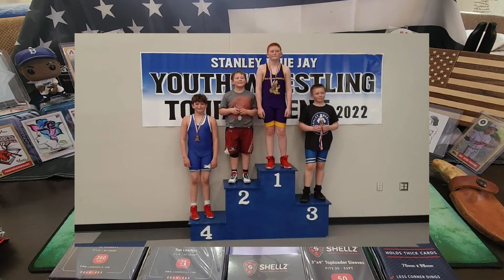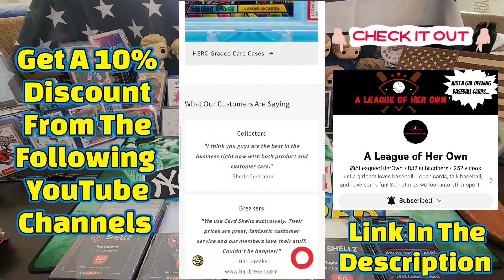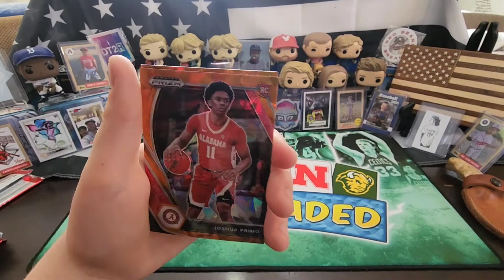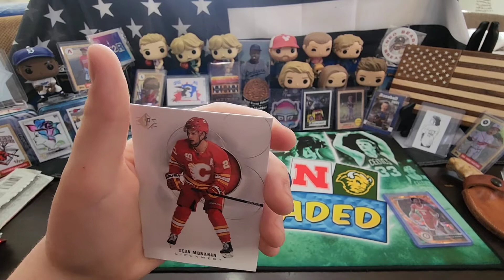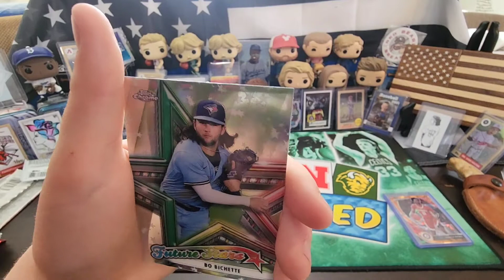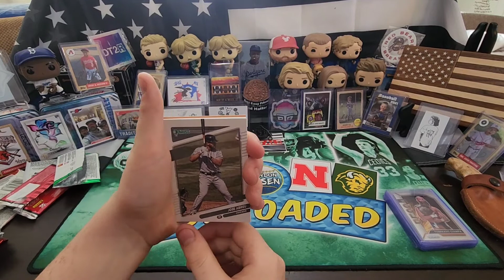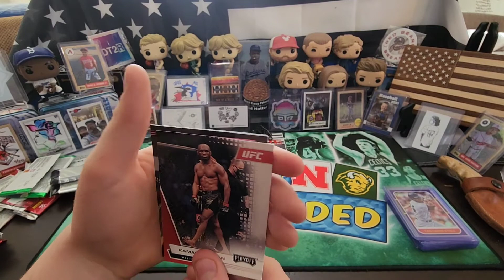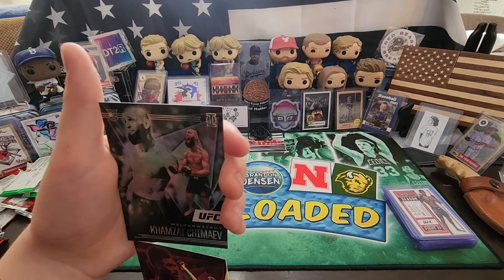Quick Rips With My Nephew Vikings2011 Late Drop...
When a youngster asks to crash at your place for the weekend to rip some packs and clap some cheeks on Fortnite...you unlock the front door and grab the camera, snacks, and turn off the alarm clock...

While you are there, feel free to watch a video or two or three, drop a like along with a comment, and if you enjoy their respective content hit that subscription button and slap the notification bell so that you do not miss any of their upcoming content.  I promise...you won't be pissed!!!